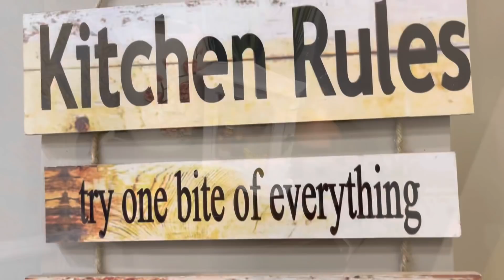Juma mere lie special kiun || Three milk cake || typical juma meal || Pulao || Aloo gosht || shami k